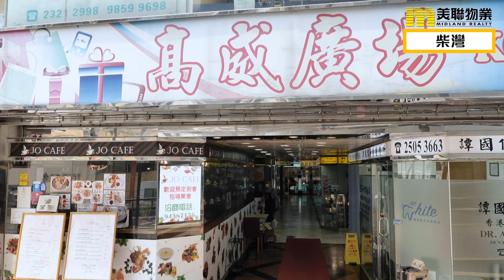【柴灣】生活配套 性價比之王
柴灣
北接杏花邨
鯉魚門渡假村
西連大潭郊野公園
南達石澳郊野公園
東鄰藍塘海峽
是一個神當地靈人傑
環境清幽的地方

柴灣地理位置獨特
三面環山
東北方面向藍塘海峽及將軍澳
同跑馬地一樣都是香港島的谷地
柴灣有柏架山
歌連臣山
砵甸乍山作為天然屏障
所以四季氣候都相對怡人

柴灣區內主要屋苑包括新翠花園
康翠臺、樂翠臺等
由於樓價得宜
加上區內民生設施充足
成為了不少上車人士以及分支家庭的主要置業地點
這裹翠綠環保
遠離煩囂
經過多年的發展
尤其鐵路以及公路的建設同改進
吸引不少其他區域的市民遷入居住
除了都市化便利之餘

柴灣也擁有優美綠化的公共空間
例如海濱長廊、公園、休憩處、郊遊徑等
提供優質生活享受
生活方面
柴灣有多個大型商場
提供充足的生活要素
而且亦是港島東區的商業重鎮
工業區內集中不少東區的上班一族
返工行幾步就到即是一大賣點

柴灣交通亦相對便利
除了港鐵貫通之外
柴灣亦是赤柱、石澳
小西灣同筲箕灣之間的交通要道
地鐵港島線同埋東區走廊通車之後
柴灣的鐵路網同埋道路網全面連接香港主要幹線
柴灣向來有大批用地極待發展
近年有發展商收購空置沿海地皮之後
正準備發展成為大型高級地標屋苑
帶動週邊物業價值
你又點可以錯過

今集介紹到此為止
想了解更多，記得聯絡美聯物業